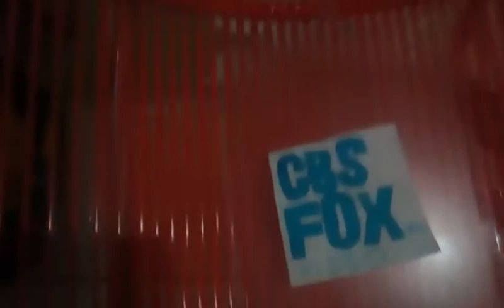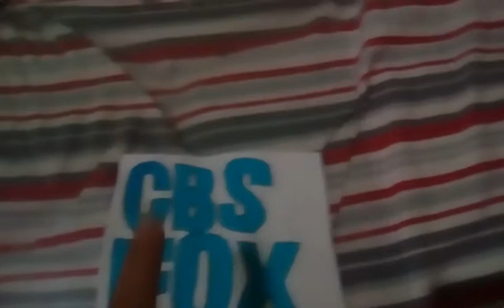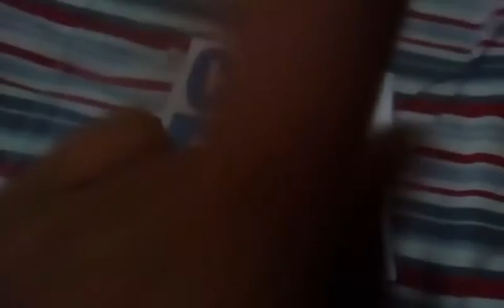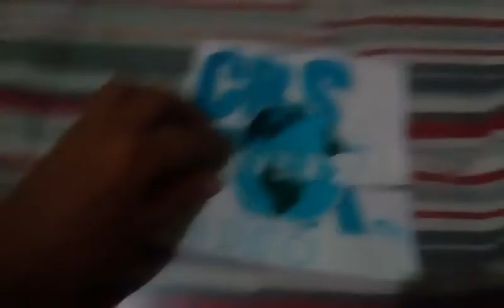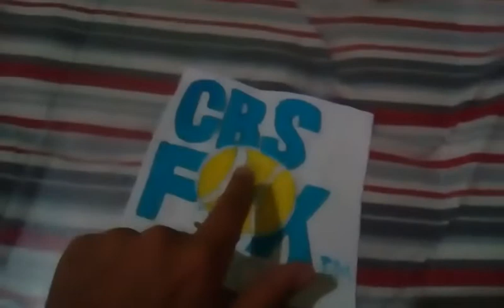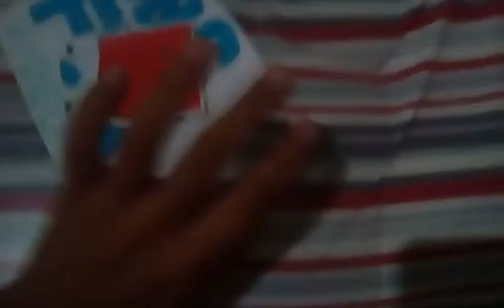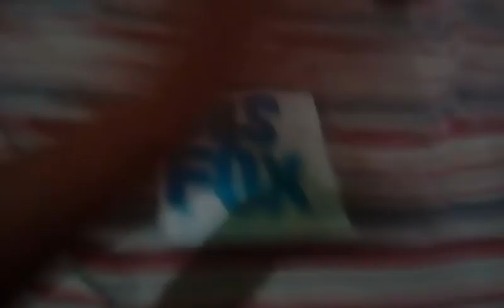CBS/FOX Logo Bloopers 8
Mys Screams Is Funny